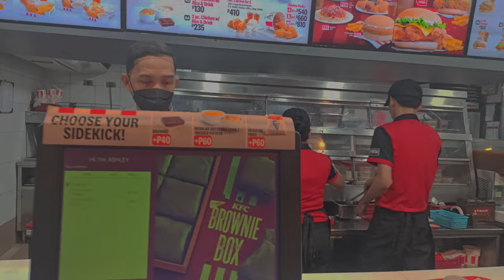a day in my life at University 📚| med surg, dinner with friends, night class🌃| Celestine's Memoir ✧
hey guys!

welcome to a productive days in my life! this was a pretty chill week where i had time to attend my new semester in Uni, catch up with friends during Christmas break.